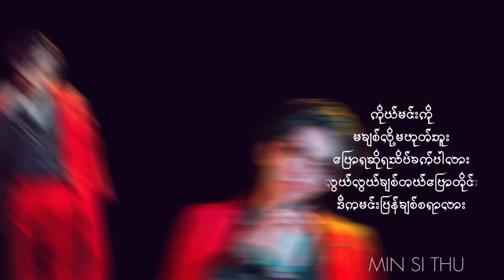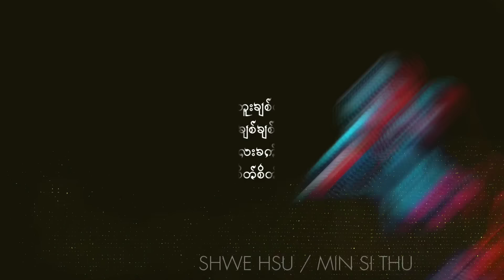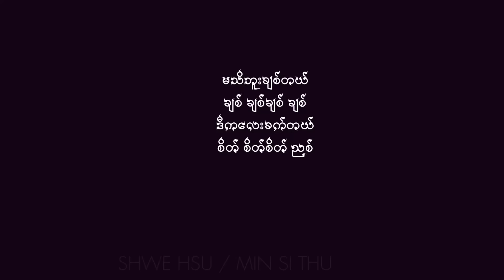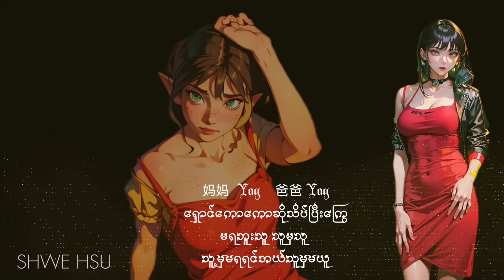(你爱我吗？)DO YOU LOVE ME_Composer-MINSITHU_Singer-Shwe Hsu/Min Si Thu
Titel-你爱我吗？
Composer-MINSITHU
Singer-Shwe Hsu/Min Si Thu
Studio & Mixing-TBoy( B+ )